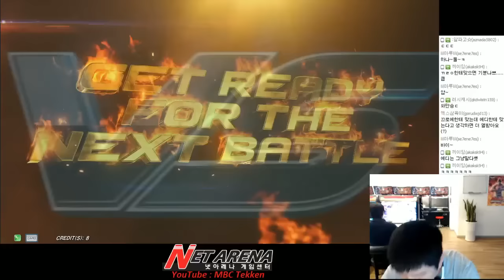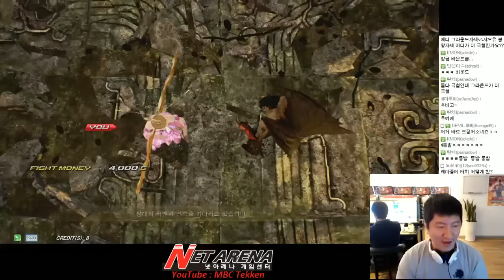[Tekken 7 FR]08/20/2016 Chloe(MBC) vs Devil jin(Fighter of the forest) 클로에(엠아재) vs 데빌진(숲파) 철권7FR